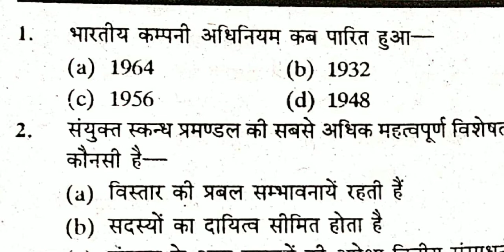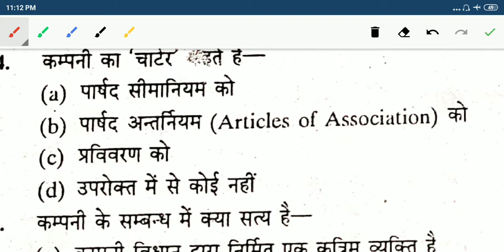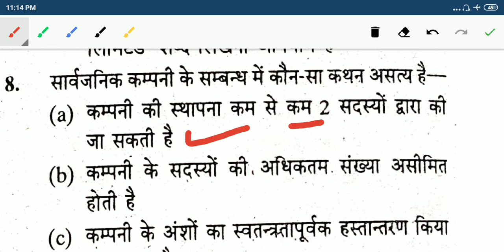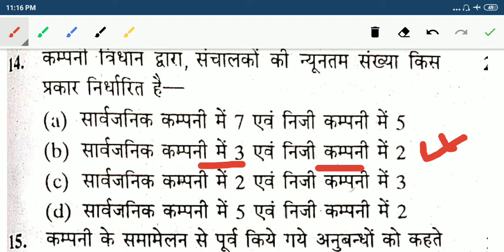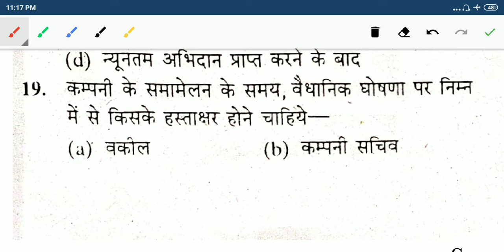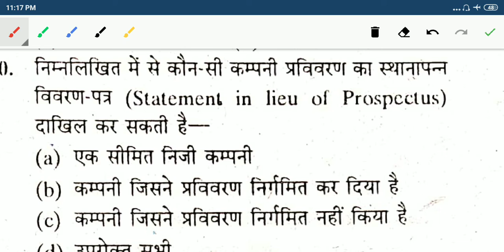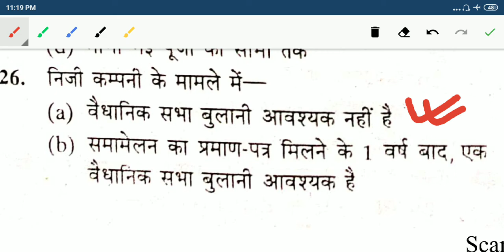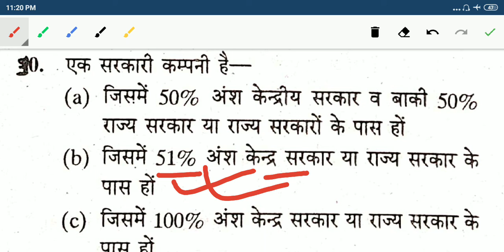Commerce part -6 for B.ED ENTRANCE EXAM & UGC NET ,B.ed,UGC NET,COMMERCE,JOINT STOCK COMPANY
B.ED ENTRANCE EXAM COMMERCE PRACTICE SET IN HINDI
PART-6
JOINT STOCK COMPANY
COMMERCE PRACTICE SET FOR UGC NET
UP B.ED COMMERCE PRACTICE SET
B.ED COMMERCE PRACTICE SET
VANIJYA PRACTICE SET B.ED ENTRANCE
UGC NET COMMERCE
B.ED COMMERCE
commerce